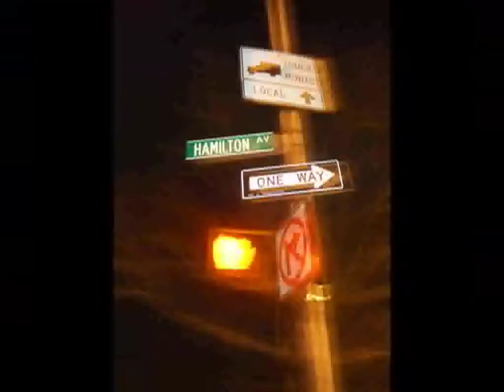Take It To Fantastic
A "video" piece made for my guest photo blog "Slice", for Nerve.com. Music by Cannonball Jane.